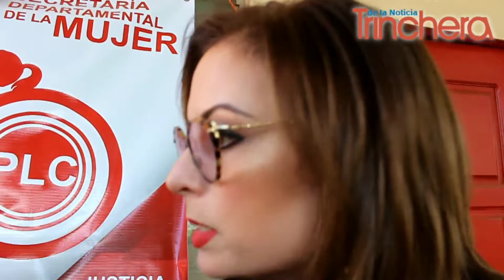Diputados PLC no presidirán comisiones